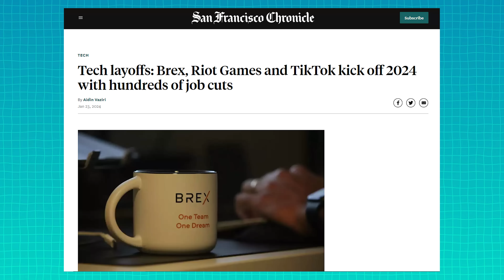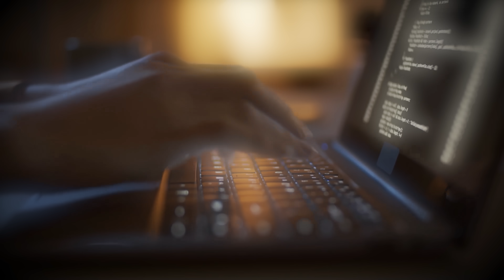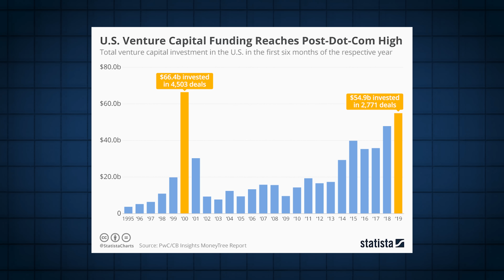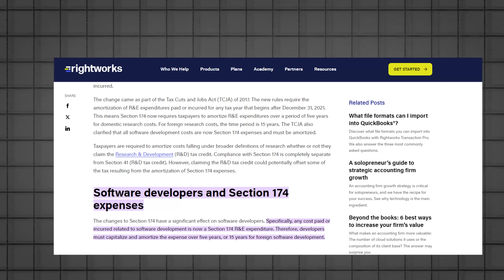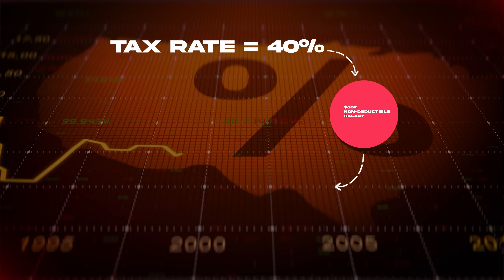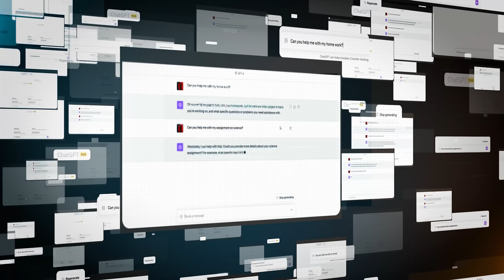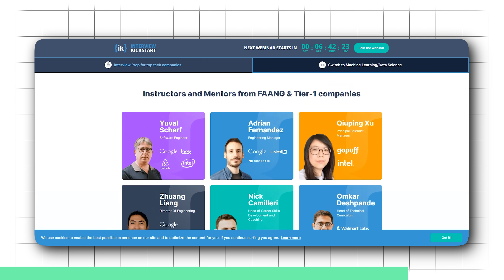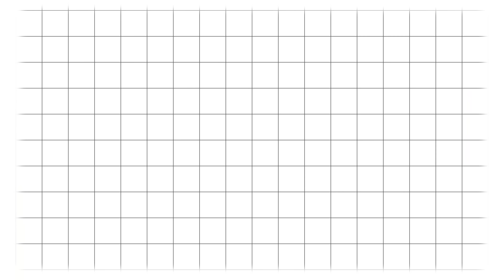The REAL Reason Tech Hiring Has Slowed Down (Surprising)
Use this link to check out interview kickstart, and not waste your shot on interviews